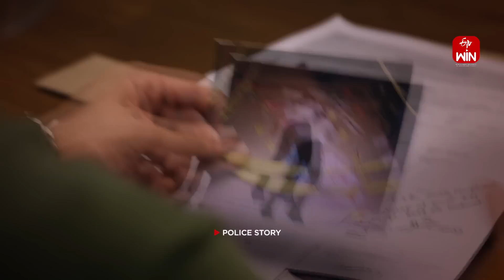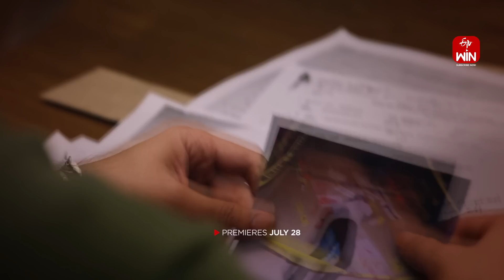Ravoyi Chandamama | 17th July 2023 | Full Episode No 697 | ETV Telugu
Rudrani forces Bharath to marry her and takes him to a temple. Sneha provokes Bharath to stop marrying Rudrani with her words.